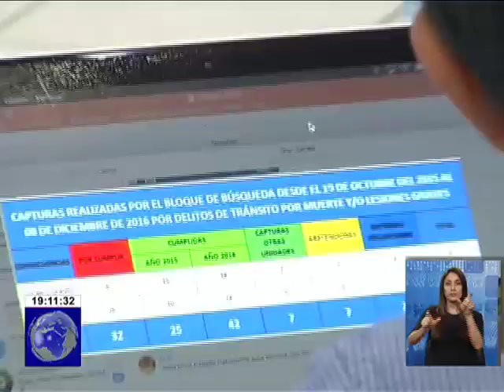Gabinete Itinerante analizó consulta popular sobre paraísos fiscales